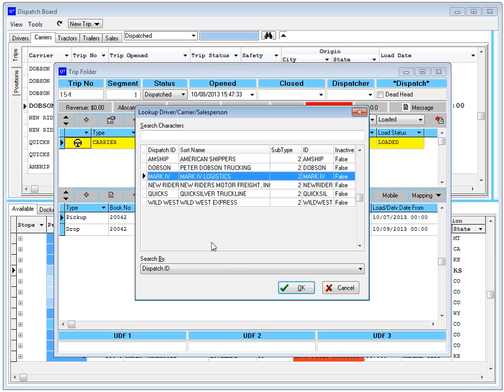Assign Carrier to Load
Demonstration of freight broker software.  Assigning a carrier to a load.